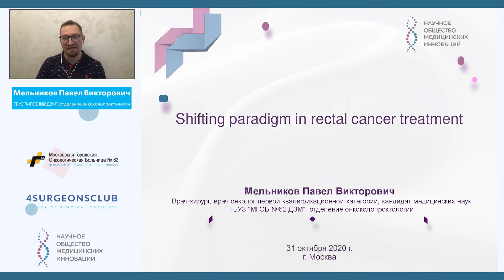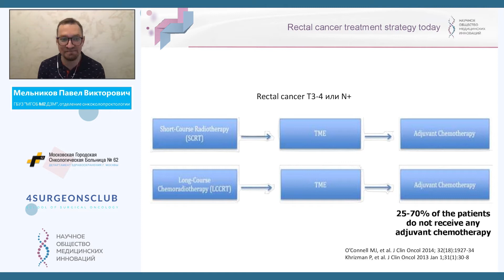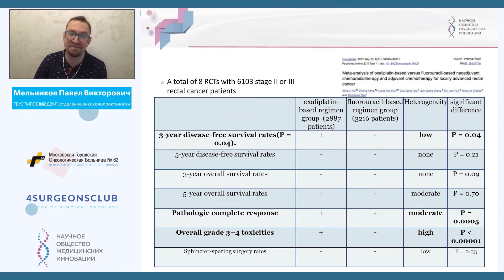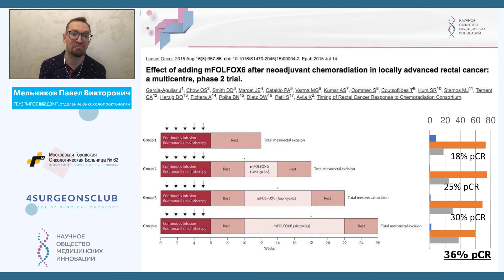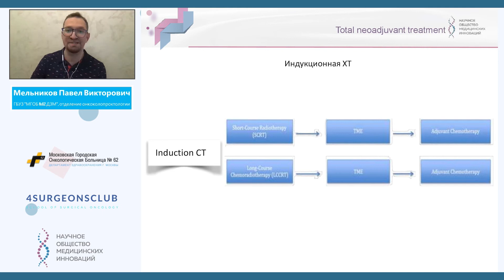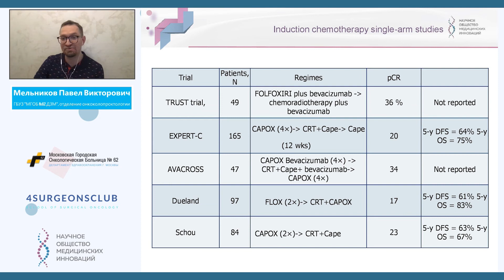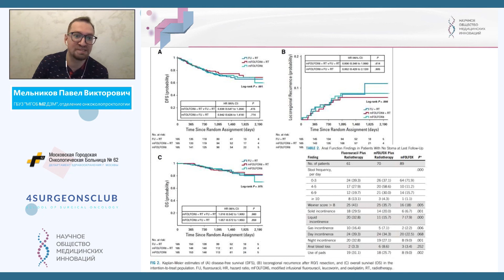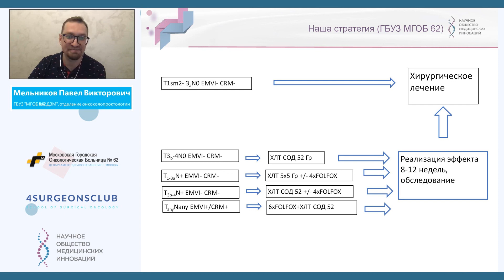Мельников- Shifting paradigm in rectal cancer treatment